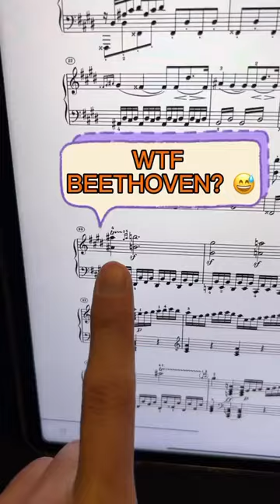Beethoven octave trills 😅